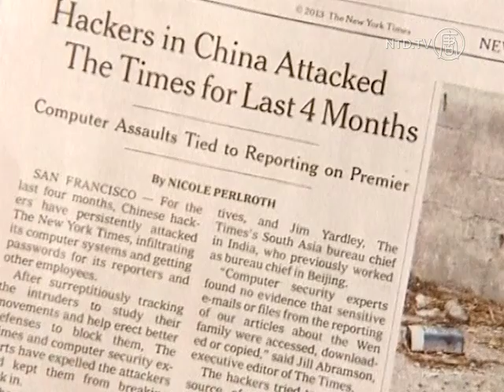Apple Thwarts Attack from Hackers Using Malware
Computer giant Apple was under attack from hackers on Tuesday. In the first major attack the California-based tech company has ever elaborated on, it said that a flaw in Oracle Corp's Java Web browser software was exploited to install malicious software on some Apple employees' computers.

Apple said the malware was used against "other companies," likely referring to Facebook, which was targeted on Friday in the same fashion.

One person close to the case tells Reuters that the people responsible could be from China, but that there's no hard proof to back up the claim. They said "This is a new campaign. It's not like the other ones you read about where everyone can tell it's China."

The way the malware was spread was through a site used by iPhone developers. Visitors could contract the malware if they didn't have the Java Web browser plug-in disabled, according to the source. Microsoft Windows computers are also at risk.

Over the weekend, US cyber security firm Mandiant said it uncovered evidence that the Chinese military has been launching cyber attacks on US-based companies. The White House has also brought the attacks to Beijing's attention.

[Grady Summers, Vice President, Mandiant]:
"So, we have talked a lot in the security industry in recent years about China being behind cyber-espionage attacks, but the evidence we provide makes it pretty clear that this is not some rogue group of hackers, they are not off on their own, they are part of PLA Unit 61398, that they are sponsored by the military and that the Communist Party of China is not only aware of their activities but actually supports their activities."

Security technology company Crowdstrike CTO Dmitri Alperovitch agrees.

[Dmitri Alperovitch, CTO, CrowdStrike]:
"What China is doing, is really focusing on the economic espionage, stealing intellectual property, stealing trade secrets, negotiation strategy, that they are then passing off to their companies to leverage in competition globally with US companies and other Western companies and that is what is fundamentally different."

The Wall Street Journal and the New York Times have had their computers targeted by Chinese hackers this year. And Twitter was also targeted in a similar way as Apple.